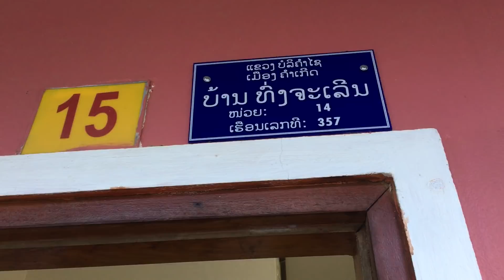Cô chủ quán người Lào da trắng như trứng gà bóc ເຈົ້າຂອງຮ້ານຜິວຂາວປານໄຂ່ປອກ